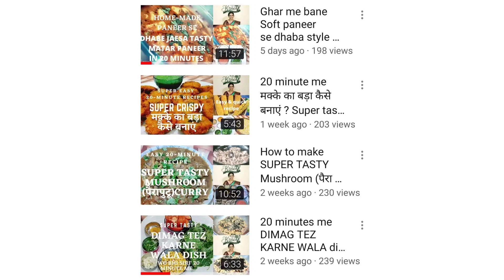कूकर में सुपर टेस्टी पुलाव बनाने का आसान तरीका सिर्फ 20मी में। Veg pulav recipe.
पुलाव बनाने वाली सामग्री
(1) फूल गोभी -1/2kg.
(2) गाजर- 2
(3) मटर 1कटोरी।
(4) घी 50  gm.
(5) जीरा 1च
(6) बड़ा इलायचा 2, छोटी इलायची 4, तेज़ पत्ती 2
हरी मिर्च 2,नमक 1च,गरम मसाला 1च। लौंग 4, काली मिर्च 4।
पुलाव बनाने की विधि-
घी गरम करके उसमें जीरा और बड़ा इलायचा 2, छोटी इलायची 4 तेज़ पत्ती 2, लौंग 4, काली मिर्च , हरी मिर्च डालकर फ्राई करें अब इसमें गोभी और गाजर को डालकर फ्राई करें अब इसमें मटर को डालकर फ्राई करें अब इसमें नमक और गरम मसाला डालकर फ्राई करें अब इसमें पानी डालकर उसे कूकर में ढक्कन लगाकर उसे 2सीटी होने तक पकाएं अब कूकर का सीटी निकाल कर चेक कर लें अब इसमें धनिया पत्ती डाल कर रख दें अब सर्व करने के लिए तैयार है।
Vegpulav recipe.
पुला ऐसेबनाऐंगेतोउंगलीचाटतेरहजाऐंग।
Mujhe Comment Karke jarur bataiye mere recipe kaise laga mom's Kitchen by Basanti Sahu.